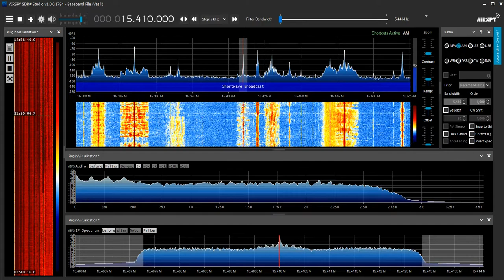15410kHz Voice of Turkey at 1230UTC/2130JST on June 27, 2021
ウイグル語プロ。中国からと推定されるジャミングを抑えての入感です。
RX888 MkII + ALA1530LNP